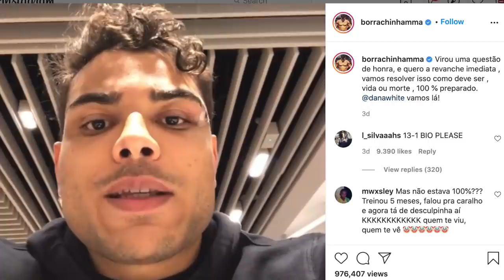BORRACHINHA ACERTA AO INSISTIR NA REVANCHE